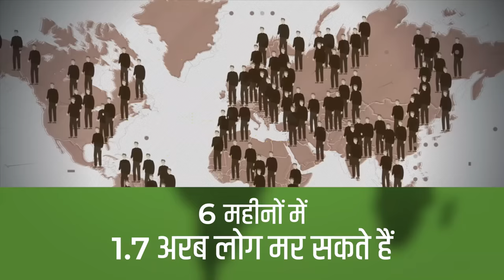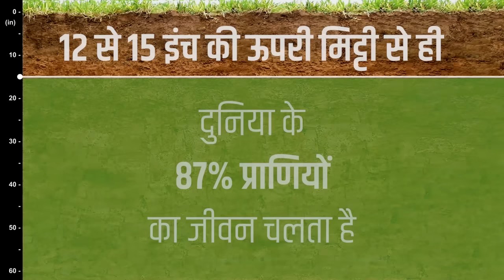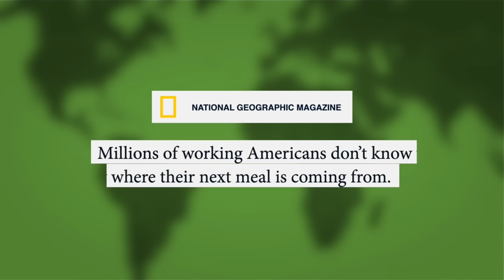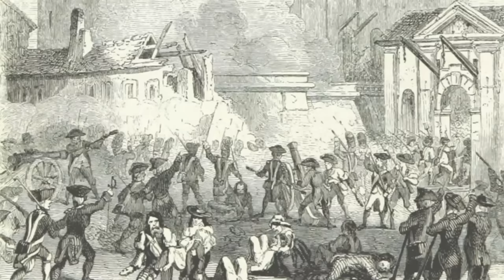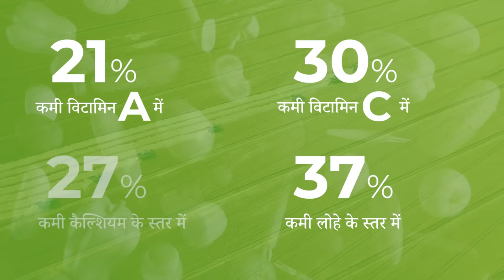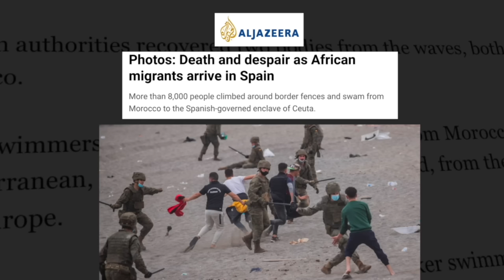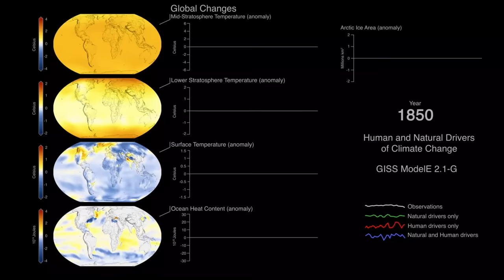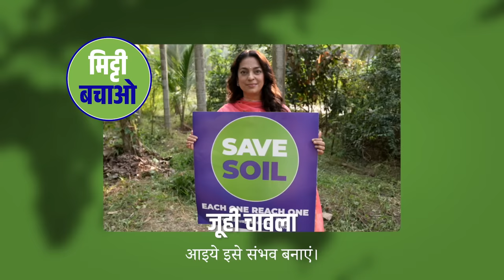बचाएं मिट्टी: हमारा अपना शरीर| Sadhguru Hindi | A Documentary Film | @discovery@DiscoveryHindihd